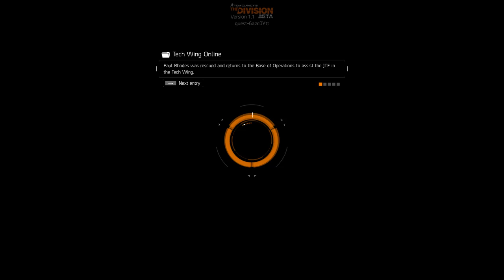Tom Clancy's The Division OPEN BETA EP-31